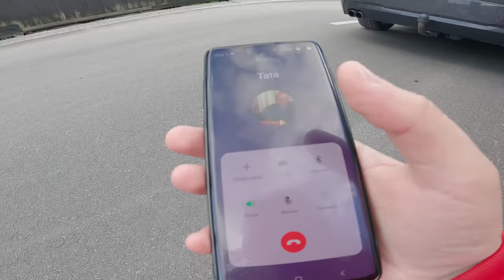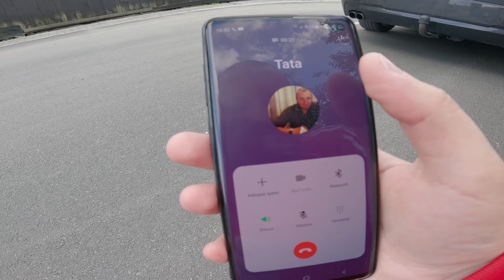CARTIERUL SI CASA LUI BEBE MOISE! • VLOG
📷► Camera • Gopro Hero 9Black

🖥️💻🖱️⌨️  PC GAMING  🖥️💻🖱️⌨️

🖥️💻🖱️⌨️  PC STREAM  🖥️💻🖱️⌨️

🖥️💻🖱️⌨️  PERIFERICE  🖥️💻🖱️⌨️